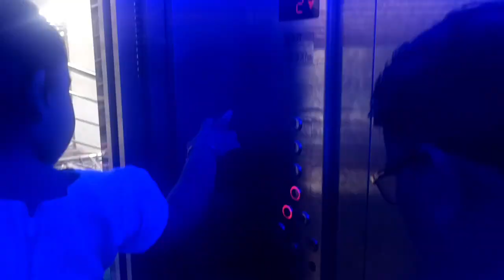ଏତେ ବର୍ଷା ରେ ହଠାତ୍ କୁଆଡେ଼ ବାହାରିଲୁ, ପିଲାମାନଙ୍କର କି ଖୁସିodiavlog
baby bath
friendships
friend forever
chocolate
dubaichocolate
friends
friendsgettogether
barsat
chikencurry
upamaarecipe
bariskamasam
illisimachha
illisikanchajhal
illisi
chikenbiriyani
illisicurry
shoppinghaul
shoppingtime
odisha